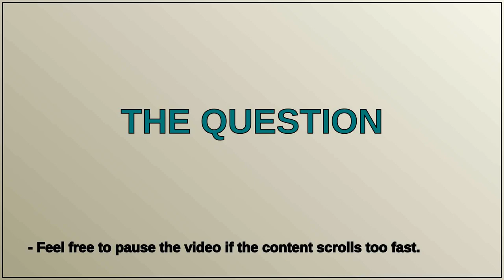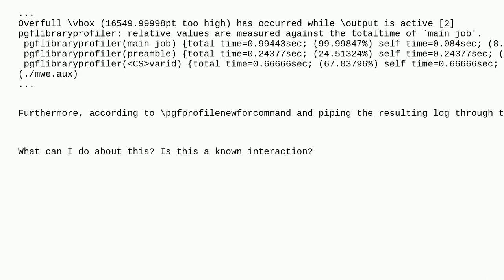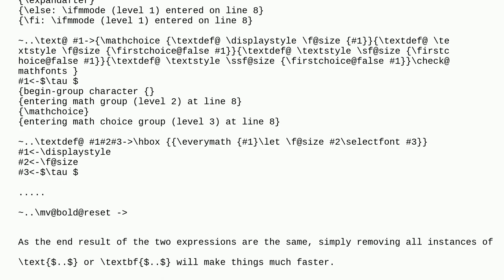Tex: Speed up macros involving text when using microtype and newtxmath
Speed up macros involving text when using microtype and newtxmath

A special thanks goes out to the community

  newtxmath microtype